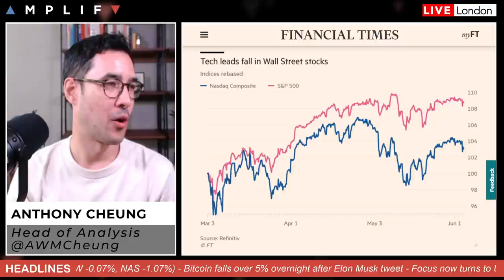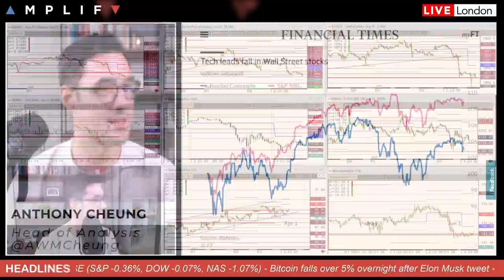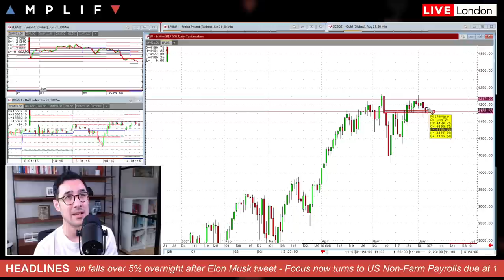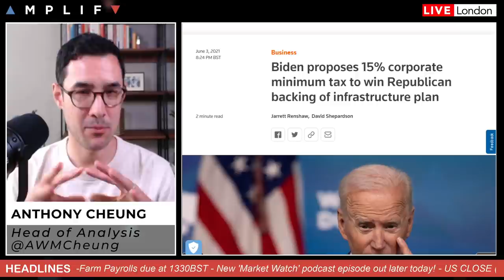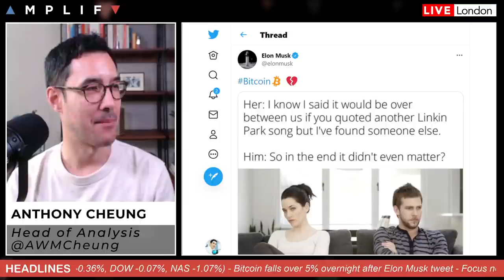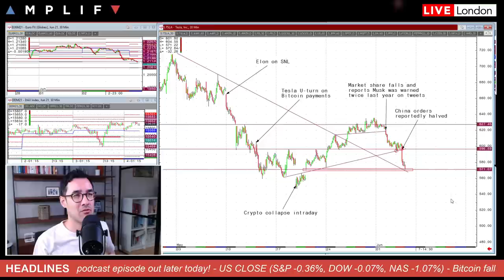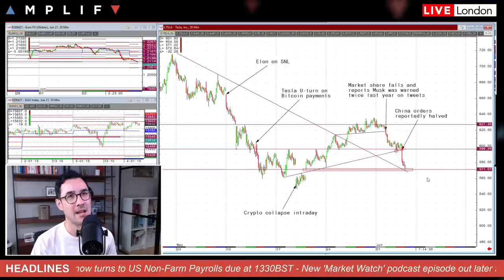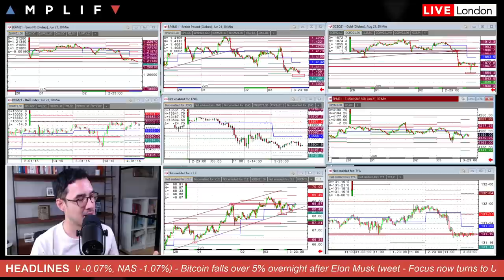US Non-Farm Payrolls Preview & Heartbreak Emoji's 💔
Head of Market Analysis Anthony Cheung delivers the look ahead for the final session of the week.

- Overview of market sentiment at the European open (00:00)
- A look through the charts EUR, GBP, gold, S&P 500, WTI crude (2:22)
- Biden proposes 15% corporate minimum tax to win support (11:43)
- Fed comments and communication strategy (12:57)
- Elon Musk and heartbreak emoji impacts Bitcoin overnight (15:46)
- How markets may react to US Non-Farm Payrolls today (19:24)